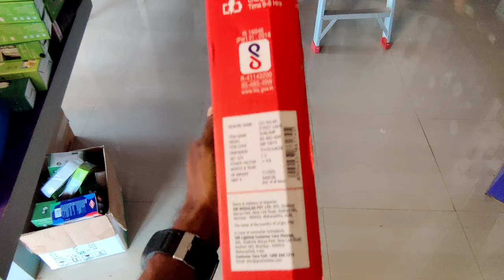Automatic solar street light Installation, solar street light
AUTOMATIC SOLAR STREET LIGHT
Brand Name      :GM
Model                 :Sunlamp 40W (2 Years Warranty)
PRICE RANGER: 4K